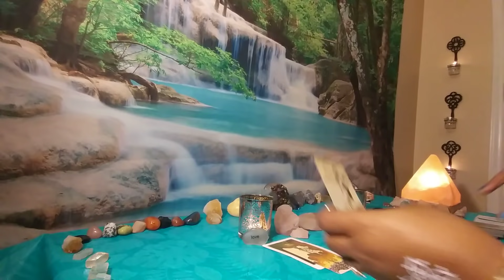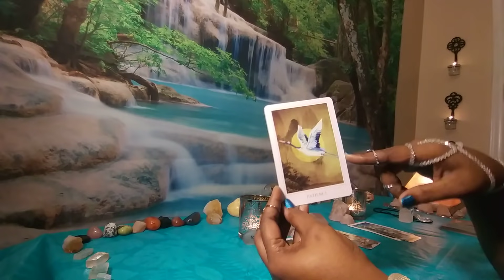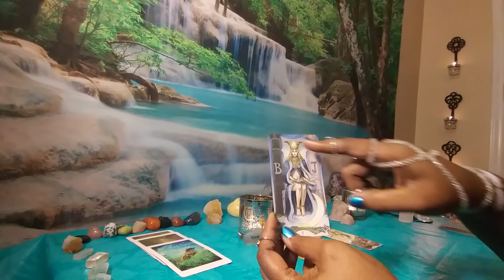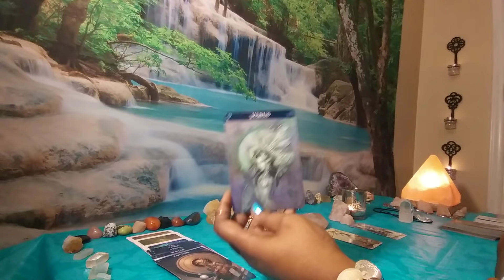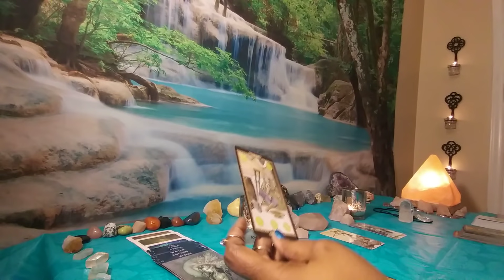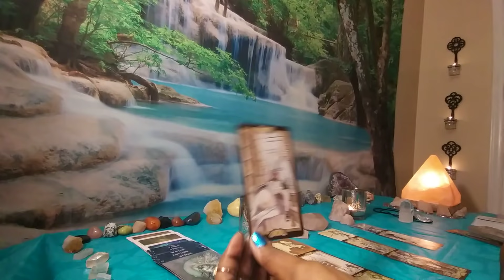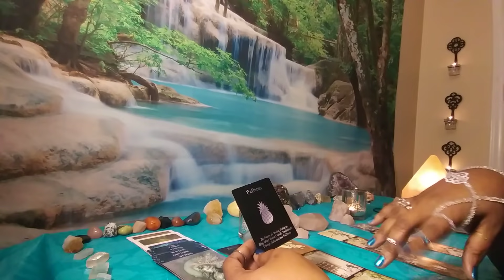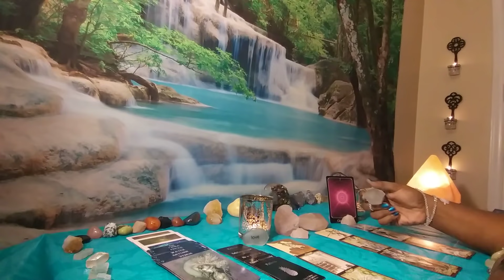AQUARIUS THEY LUST FOR YOU ABOVE ALL BUT BE CAUTIOUS CUZ THEIR SEX HAS RUINED LOVERS MANY JUNE 2021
YOUR COMMENTS, SHARES, LIKES, SUBBING & LOVE MEAN EVERYTHING TO ME💖

PERSONAL READINGS AVAILABLE NOW THROUGH WHATSAPP AT AND FACEBOOK MESSENGER Kosmic D' Tarot... OR YOU WANT TO DONATE TO MY CHANNEL OR YOU CAN USE YOUR DONATIONS ARE VERY MUCH APPRECIATED LOVES. THANK YOU.